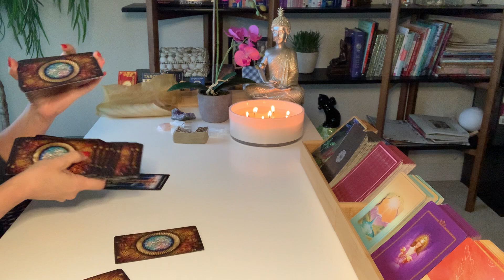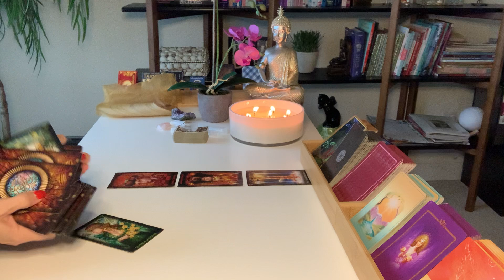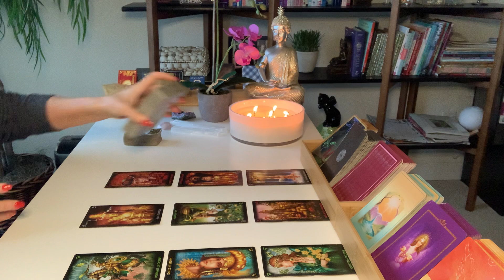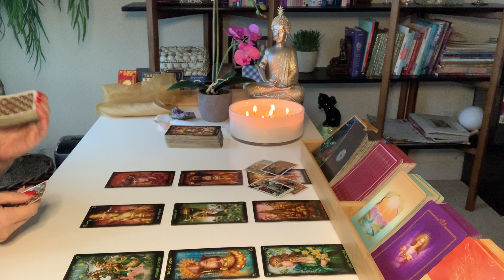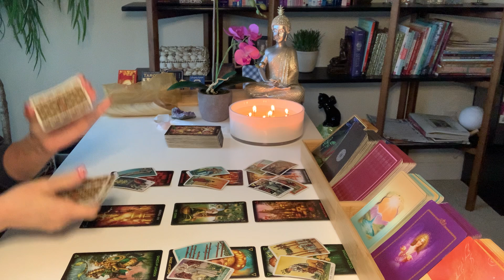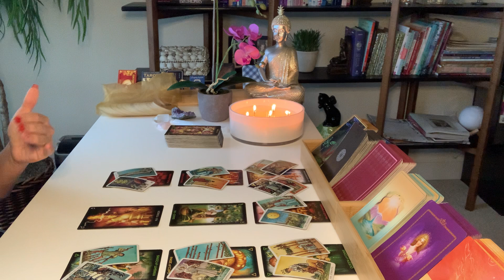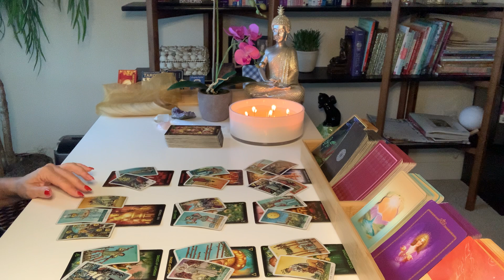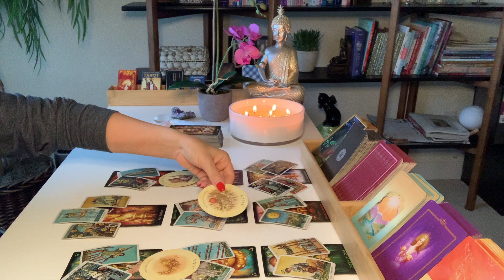PISCES LOVE | This Temptation Will Surely Test You... | SEPT 26TH - OCT 2ND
Hi Pisces, thanks for checking out your Weekly Tarot Reading for September 26th – October 2nd.

Decks used in this reading:
Tarot of Dreams by Ciro Marchetti and Lee Bursten
Tea Leaf Fortune Cards by Rae Hepburn